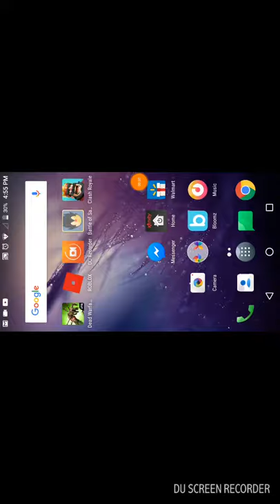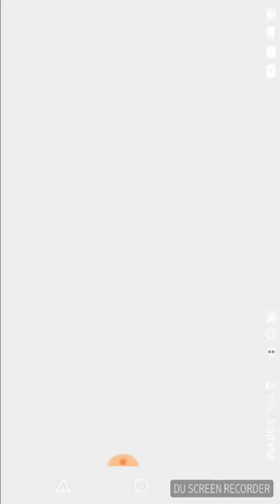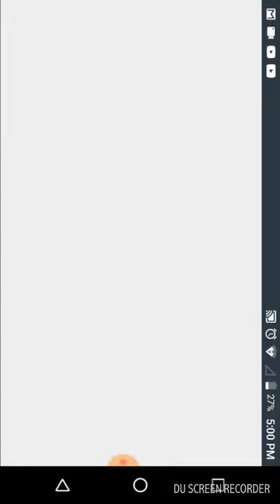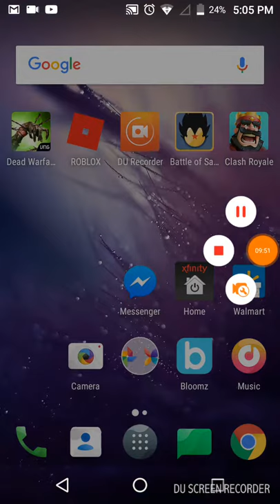Goku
It is about killing people with super Saiyans and and a Tommy for Super Saiyan God and Super Saiyan 1 and 2% 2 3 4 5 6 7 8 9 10